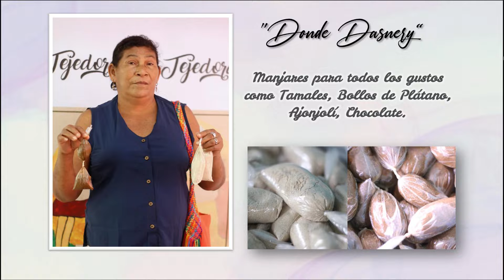TEJEDORAS DE TEJEDORAS 2021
Tejedoras de Tejedoras e intercambio de experiencias Mujeres Víctimas del Conflicto Armado